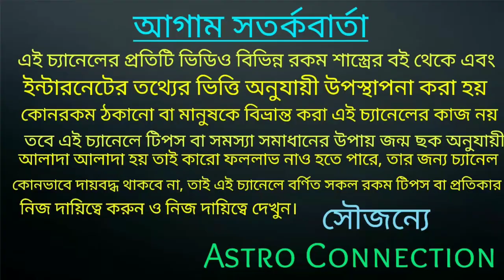মকর রাশির 2022 সালের ভবিতব্য কেউ খন্ডাতে পারবেনা |Makar Rashi 2022 Rashifal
মকর রাশির 2022 সালের ভবিতব্য কেউ খন্ডাতে পারবেনা।